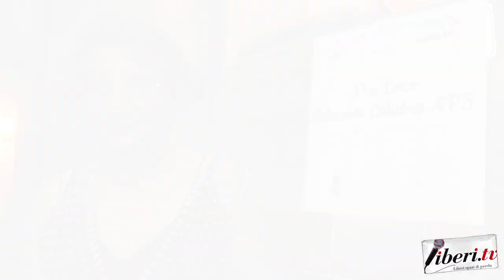Giovanna Ruggiero - Eventi Estate Pro Loco 2024 a Belmonte Calabro (Cs)